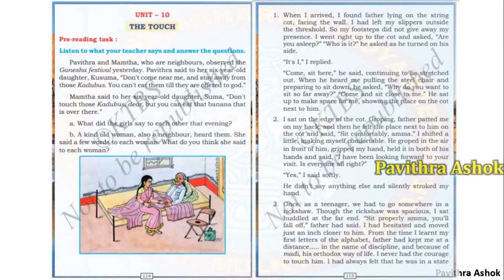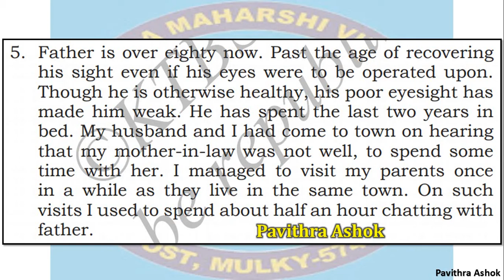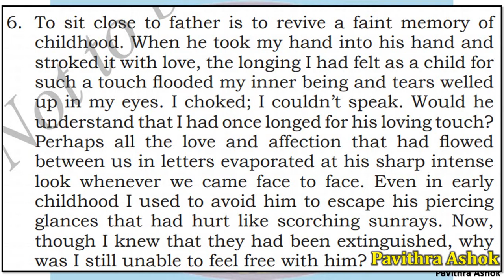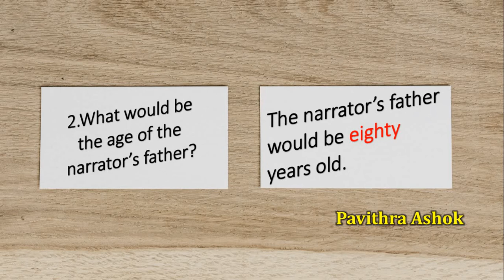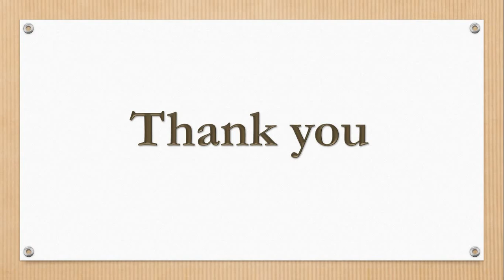svmvp Grade 6 ENGLISH - The touch Part - 3